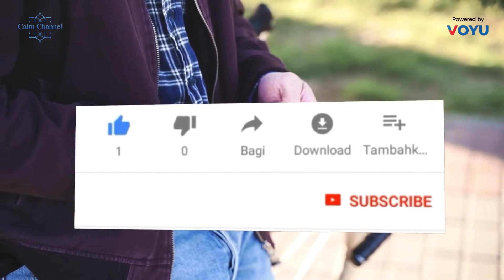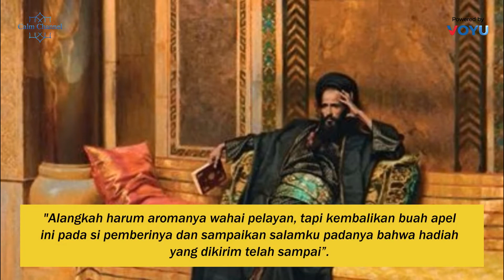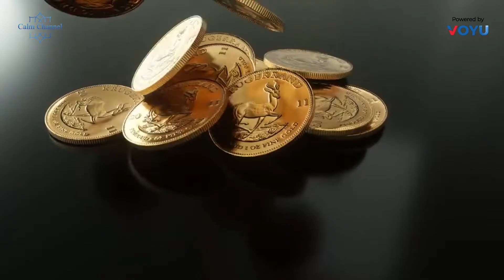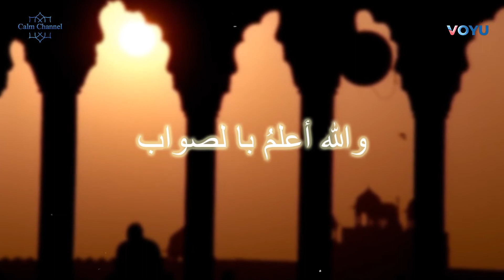GAJI KOK 250 JUTA, BELAJAR DARI KISAH PILU UMAR BIN ABDUL AZIZ | Calm Channel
GAJI KOK 250 JUTA, BELAJAR DARI KISAH PILU UMAR BIN ABDUL AZIZ

Baru-baru ini kita dikejutkan oleh kabar viral sebuah lembaga amal yang menggaji para petingginya dengan gaji 250 juta. Gila!!! Nilai yang sangat fantastis bukan ? . Menanggapi hal demikian harusnya, kita Belajar Dari Kisah Pilu Umar Bin Abdul Aziz. Lantas seperti apakah kisahnya??

Sahabat beriman, Anda memiliki produk?? Mau produk anda dipromosikan di Channel ini? Info selengkapnya bisa klik link berikut ini

belajar dari kisah pilu umar bin abdul aziz | calm channel